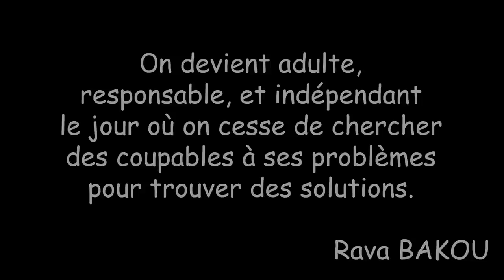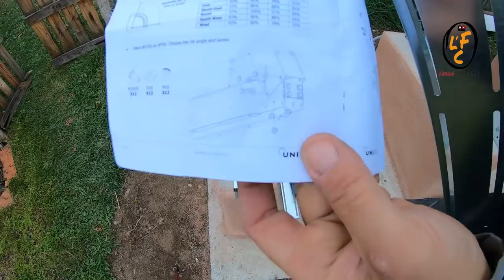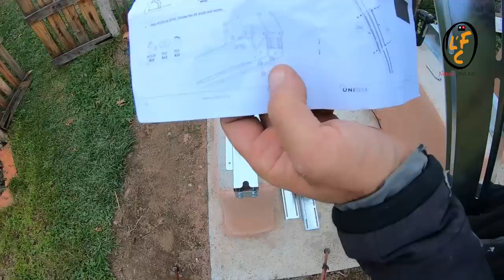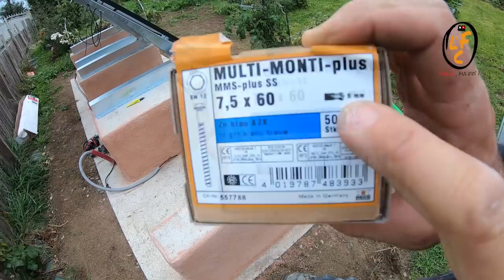Mini installation solaire autonome et indépendante ! Partie 2 Les supports de panneaux (sous-titré)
Bonjour à tous, deuxième partie de cette série de trois vidéos sur ma mini installation solaire. Aujourd'hui, nous allons voir la mise en place de la gaine électrique, le crépi de la structure maçonnée, et une grosse partie sur le montage de la structure pour panneaux solaires Uniteck, Unifix 600 B

Bon visionnage

0:00   Mise en place de la gaine électrique
6:12   Le crépi des blocs maçonnés
10:12 Installation supports UNIFIX 600B

💥coffret pince et connecteurs solaires💥

ECOFLOW DELTA2
Delta Pro
* promos entre le 26 avril et 9 mai, remise jusqu'à 1100 euros !

🧱 MACONNERIE 🧱

🔌 ELECTRO-PORTATIF 🔌

📏 MARQUAGE TRACAGE 📏

🎥 MATERIEL VIDEO 🎥